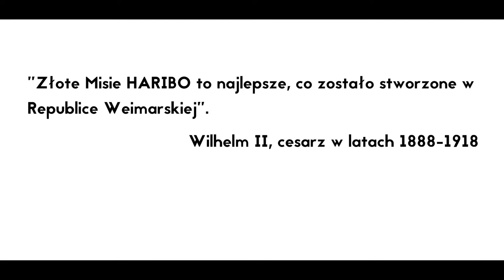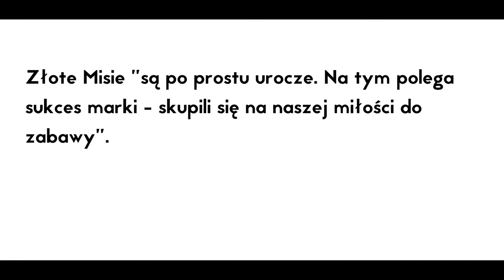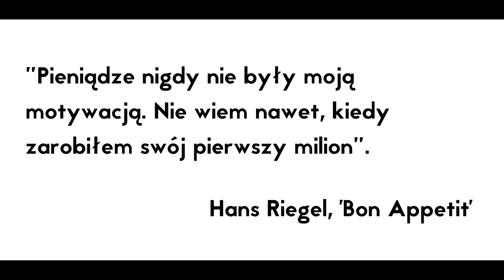FENOMENY: HARIBO [ENG Subtitles!]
Kolejny odcinek z serii Fenomeny przed Wami! Tym razem zabieram Was w podróż do niemieckiego Bonn, gdzie powstały pyszne kolorowe misie ;) Smacznego!

Film dostępny z angielskimi napisami!